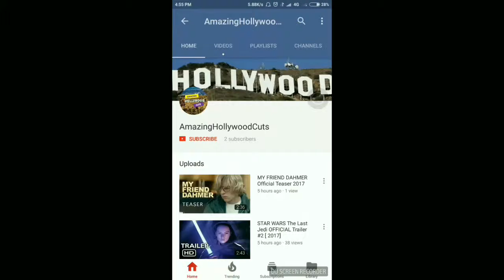BIRTH OF THE DRAGON [True story] Trailer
Birth of the Dragon is a 2016 martial arts action film directed by George Nolfi and written by Christopher Wilkinson and Stephen J. Rivele. The film stars Philip Ng, Xia Yu, and Billy Magnussen. The film is a fictional account on the supposedly true story revolving around the young martial artist Bruce Lee, who challenged kung fu master Wong Jack Man in 1965 in San Francisco. Principal photography began on November 17, 2015, in Vancouver. It was selected to be screened in the Special Presentations section at the 2016 Toronto International Film Festival,[4] and was released on August 25, 2017, by Blumhouse Tilt and WWE Studios.[5][6]

Amazing Hollywood Cuts